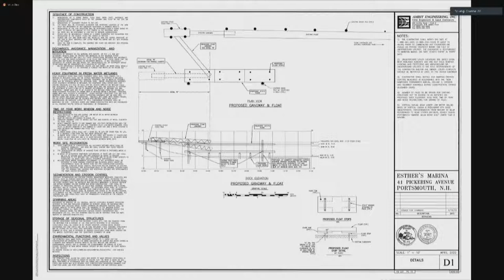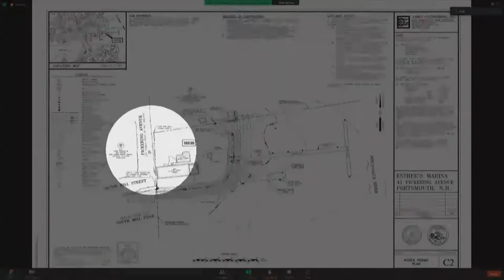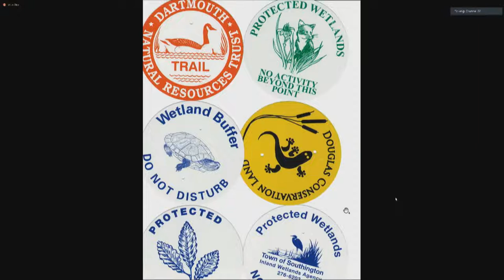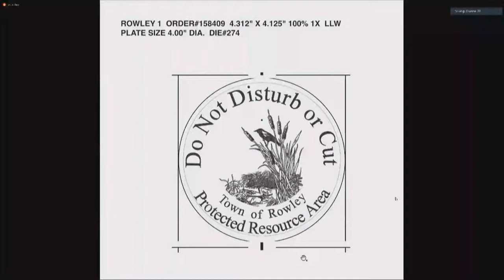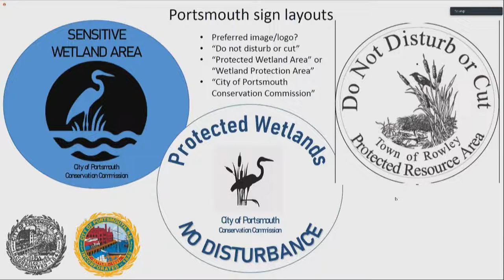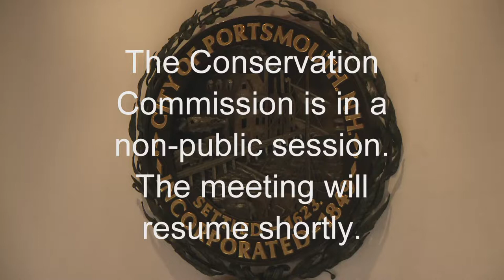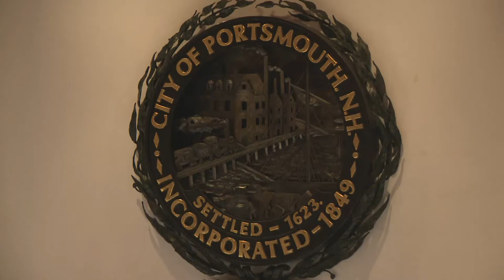10.12.2022 Conservation Commission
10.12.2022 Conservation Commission